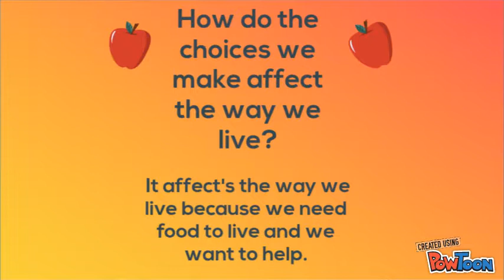Helping the Lunchroom!